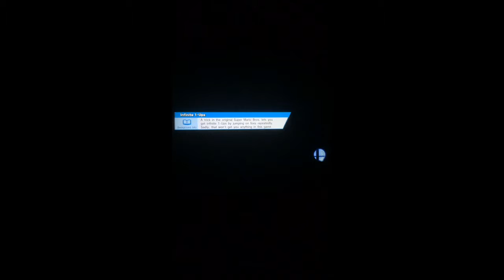Home run contest Super smash bros Wii U Mii Gunner skills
Home run contest Super smash bros Wii U Mii Gunner